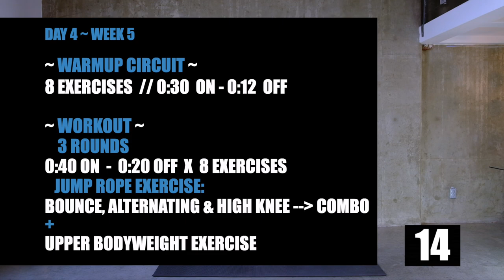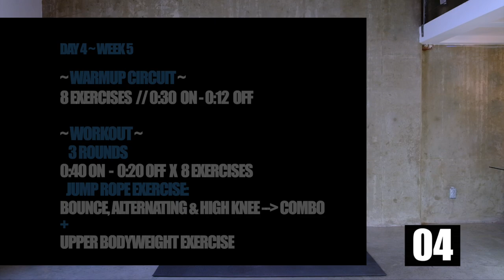DAY 24 // 12 WEEK JUMP ROPE PROGRAM with Upper Body and Core Exercises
DAY 24 // 12 WEEK JUMP ROPE PROGRAM with Upper Body and Core Exercises. Get ready because this 30 minute Hiit workout will get your heart racing to start or finish off the day right.

Grab your jump ropes, and get ready for this HIIT workout with a jump rope.

📖 CHAPTERS 📖
00:00
00:40 - Explanation
01:05 - Warmup Circuit
07:23 - The Workout